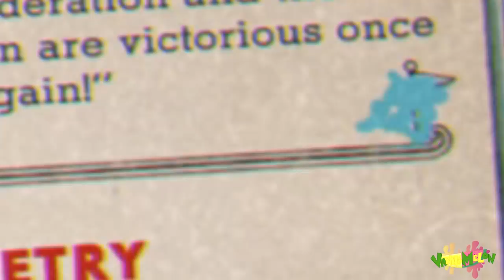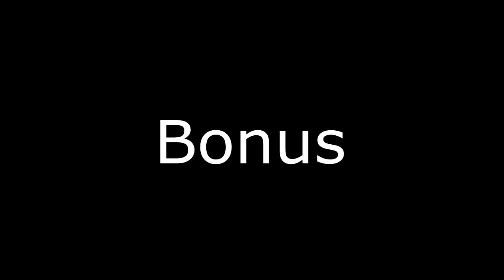Fluttershee plays Cuphead [ALL BOSSES!] 🍉 | w' Angel Bunny!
SPOILERS! *with the exception of King Dice and the Devil! ;;

ANOTHER GAMEPLAY. Since you guys wanted more, we deliver more. ;D Enjoy.

ABOUT VANNA